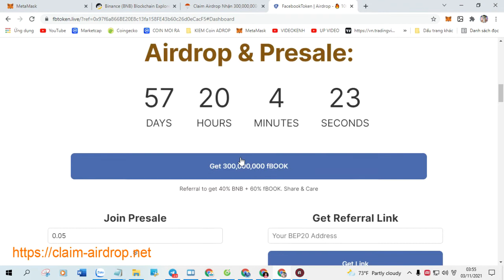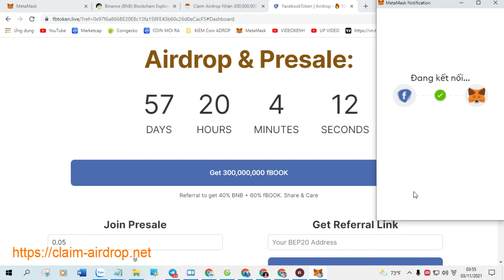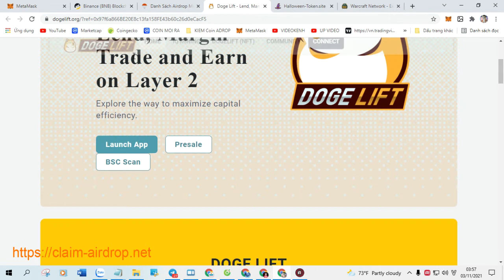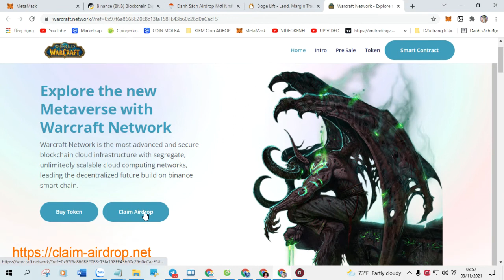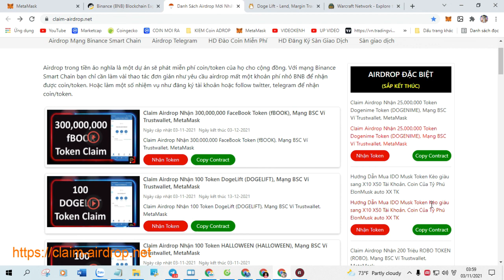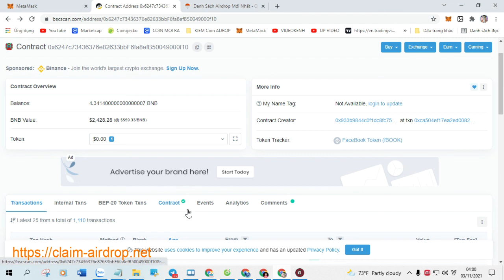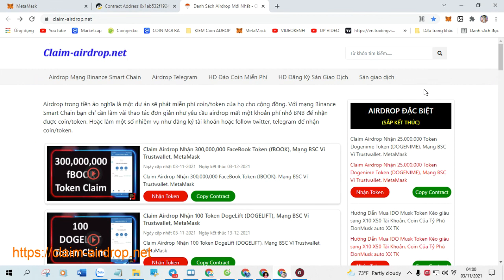Claim Airdrop Nhận Token 10.000.000 GOLDENPIG, Mạng BSC Ví Trustwallet, MetaMask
+ Bước 1: Sao chép Contract :  0xE1F94dD769523abcD9b6c24C88ABff607Ed93cc9

+ Bước 2: Truy Cập Web Tại Đây Click ( Claim Airdrop ) Nhận Token